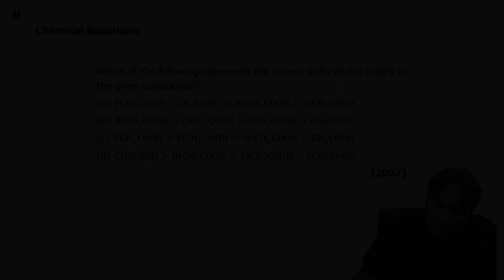Which of the following represents the correct order of acidity in the given compounds | NEET PYQs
Which of the following represents the correct order of the acidity in the given compounds?
 (a) FCH2COOH  CH3COOH   BrCH2COOH  ClCH2COOH
 (b) BrCH2COOH  ClCH2COOH  FCH2COOH  CH3COOH
 (d) CH3COOH  BrCH2COOH   ClCH2COOH  FCH2COOH
                                                                                                          (2007)